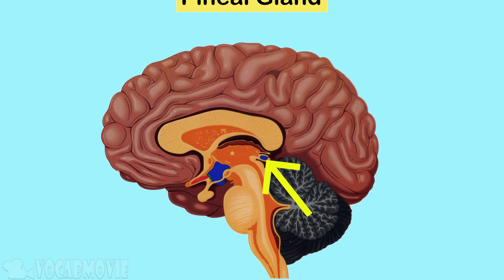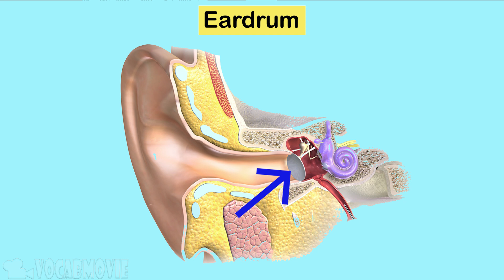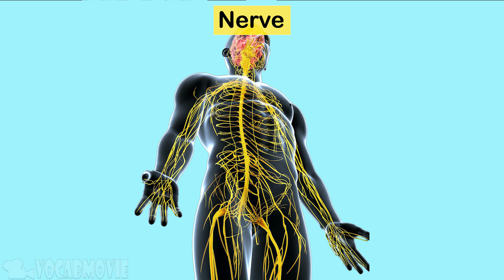𝟒𝐊 𝐈𝐧𝐭𝐞𝐫𝐧𝐚𝐥 𝐎𝐫𝐠𝐚𝐧𝐬 𝐍𝐚𝐦𝐞 𝐢𝐧 𝐈𝐧𝐭𝐞𝐫𝐧𝐚𝐭𝐢𝐨𝐧𝐚𝐥 𝐄𝐧𝐠𝐥𝐢𝐬𝐡 / 𝐕𝐨𝐜𝐚𝐛𝐮𝐥𝐚𝐫𝐲 𝐰𝐢𝐭𝐡 𝐏𝐫𝐨𝐧𝐮𝐧𝐜𝐢𝐚𝐭𝐢𝐨𝐧